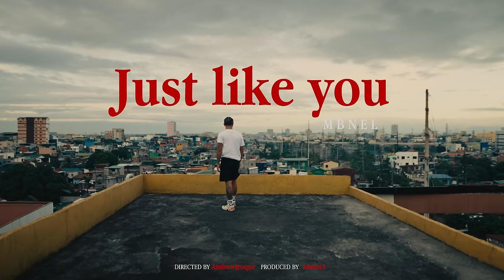Mbnel - Just Like You (Official Video)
Listen to the single “Just Like You". Out Now!